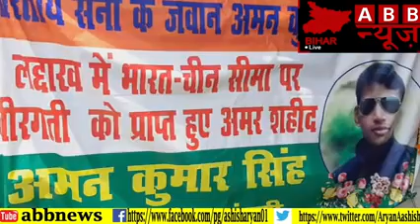ABBNews,ABB News,abb मोहिउद्दीनगर के लाल के लिए उमरा जनसैलाब अंतिम विदाई के लिए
इस बार की हर चुनावी खबर के लिए आप हमारे चैनल से जुड़े हम आपका हर एक मुद्दा जन-जन तक पहुंचाएंगे
 2020 के चुनाव की हर खबर के लिए एबीबी न्यूज से जुडे